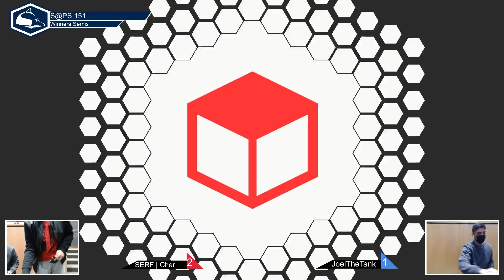S@PS 151 Ultimate Singles - Char vs JoelTheTank Winners Semis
S@PS 151
October 15, 2022